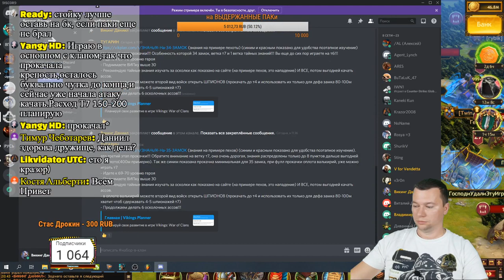ПОБОЛТАЕМ перед БК и после ЙОТУНХЕЙМа Vikings: War of Clans (ENG/SUB)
Скоол, Викинги! За день битвы кланов. Каким она будет давайте обсудим на сегодняшнем стриме БК в самом разгаре!

Стрим посвящен мобильной игре VIKINGS WAR of CLANS.

Желаете живого общения с Викингами, переходите по ссылке в наш ДискорД канал там мы обсуждаем игру во всех ее проявлениях и со все сторон, ждем Вас Викинги.

На этой странице Вы, уважаемый Викинг, Вы можете поспособствовать развитию канала Викинг Даниил и внести немного ГОЛДЫ для развития нашего канала. (Покупка паков, подписок и немного хмельного ЭЛЯ :)

Если вам понравилось видео то поставьте палец вверх и поддержите наш канал. Если видео вам не зашло или вы остались равнодушны то поставьте обязательно палец вниз и напишите в комментариях почему вам не зашло это видео и что бы вы сделали по другому.

Все наши видео вы можете просмотреть в нашем плейлисте Викинги по ссылке

Наш канал рассказывает про опыт в игре vikings war of clans, от компании Plarium /Плариум/.

Викинги вона кланов это стратегия как для мобильных устройств так и для игры на компьютере.

Здесь мы рассказываем кто такие захватчики, убер захватчики, как строить свою атаку, ну и конечно не забывать про защиту.

Пишите в комментариях о своем опыте игры в vikings game.